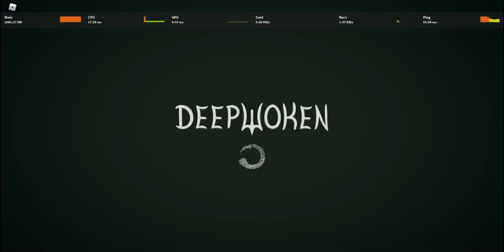wtf bro 2 years of development | DEEPWOKEN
i logged outside the duke tp and this happen for some reason i love deepwoken